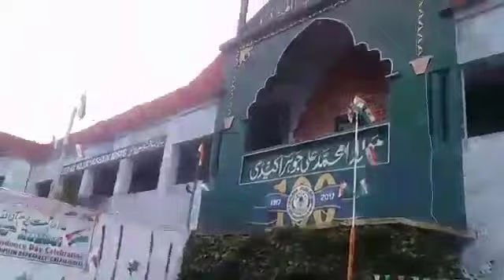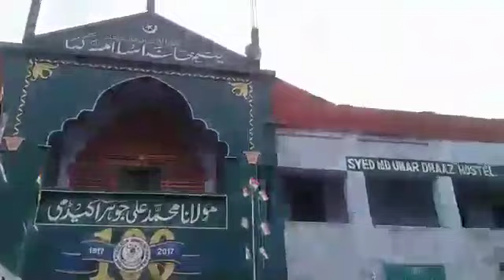Aamir g m oیتیم خانہ اسلامیہ گیا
یتیم خانہ اسلامیہ گیا ۔ محمد اورنگزیب اقبال عنایتی ماجد احمد حسین عنایتی گیاوی کلونوی11/4/2020